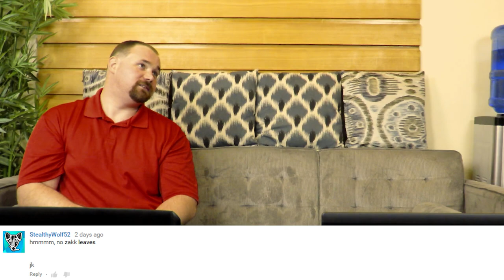Snoop Dogg detained with $420K Bilateral Hand Transplant & Kim Jong Un a statesman?!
Today Zakk & Anthony talk about North Korea's Kim Jong-Un winning a global statesmanship award, Snoop Dog being caught with $420,000 Dollars, and First Bilateral Hand Transplant ever done to an 8 Year Old Child named Zion!

Newsy Type Whatevers!
North Korea's Kim Jong-un wins global statesmanship award
Snoopdog caught with $420,000!

Bonus Story:
Meth found at bottom of In-N-Out Burger beverage:

▼ Links

▼ Heartbeat

▼ Freedom!

▼ Music